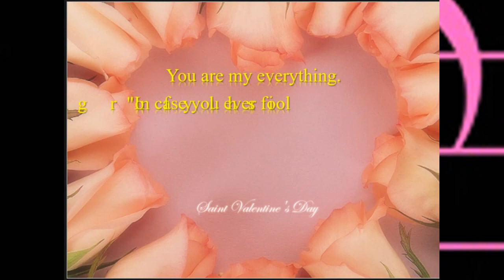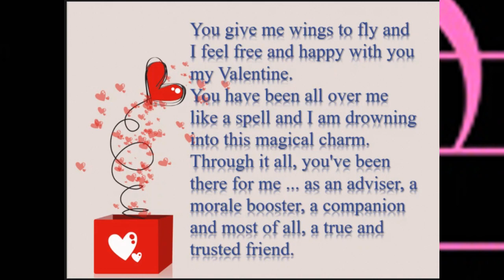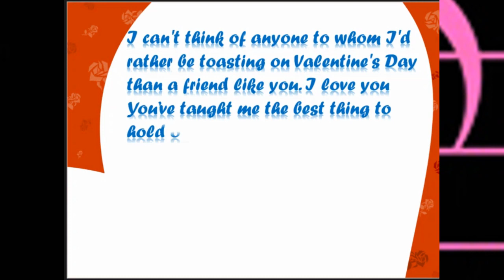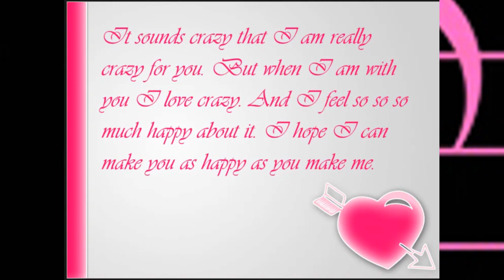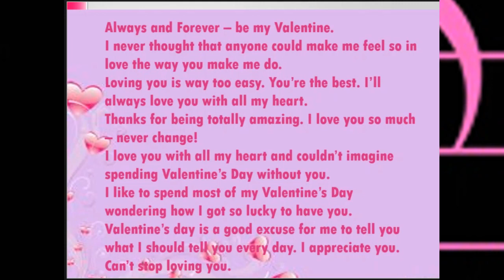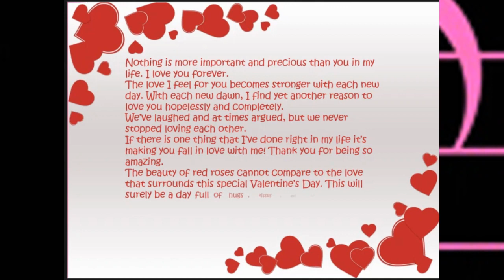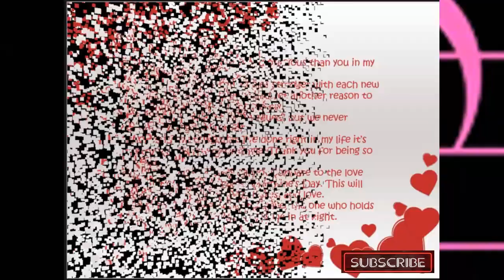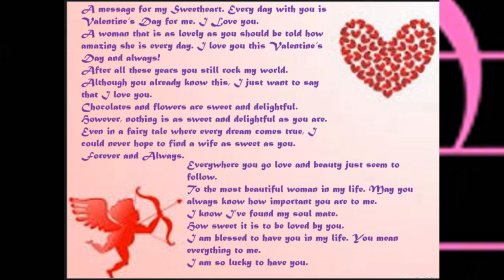Happy Valentines Day wishes and song for Girlfriend wife in 2021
Valentine Day wishes and song for Girlfriend or wife
let you surprise her with this magical video of romantic song and best wishes and express your love and care for her.

she will hug your tide once she feel it the way u love her